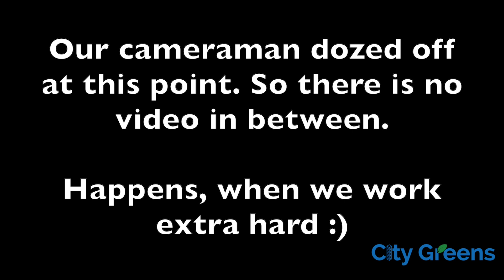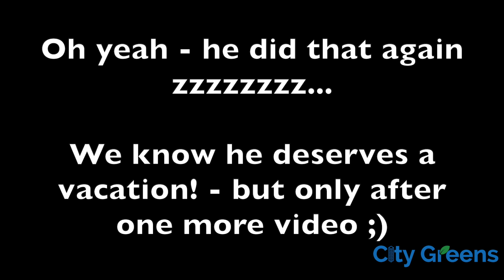Career options in Hydroponics. For graduates and freshers in India.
"Welcome to a rewarding future in the world of hydroponics with CityGreens! In this video, we explore diverse and promising career options in hydroponics for freshers and graduates from any field in India. Whether you're a recent graduate or someone looking to switch into an eco-friendly and sustainable career, hydroponics presents an exciting opportunity.

🌱 What You'll Learn:

Introduction to Hydroponics: Understand the basics of hydroponics, soil-less farming, and its scope in India.
Career Options in Hydroponics: From hydroponics technicians to research and development, sales, and marketing, discover various paths you can take.
Training and Job Opportunities with CityGreens: Learn about our exclusive three-month on-field training program that not only equips you with hands-on experience but also helps you secure a job in the hydroponics industry.
Key Topics Covered:

Hydroponics in India
Hydroponics farming
Hydroponics systems
Career paths for freshers and graduates
Hydroponics training and education
Jobs and opportunities in hydroponics
Sustainable farming practices
Agro-tech innovation
Why Choose CityGreens?
CityGreens is a leading hydroponics company in India dedicated to fostering new talent. Our unique training program provides real-world experience and opens doors to thriving opportunities in the field of hydroponics.

🌿 Join Us and Grow!
If you are passionate about environmental sustainability, innovative farming, and want to be part of the green revolution, hydroponics could be the perfect career for you.

Share it with friends and family interested in hydroponics, and let's build a greener future together.